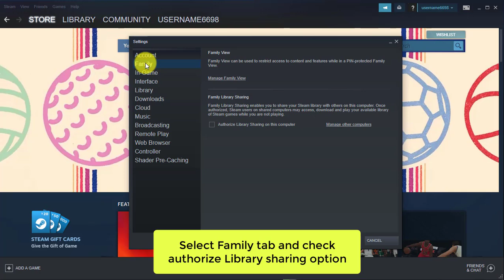How To Share Your Steam Library with Family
In this video tutorial, we are showing you how to share your Steam library with your friends and family. You can share your steam library with another PC that is connected in the same network as yours.
Steam Family Library Sharing allows family members and their guests to play one another's games while earning their own Steam achievements and saving their own game progress to the Steam Cloud. It's all enabled by authorizing shared computers and users.